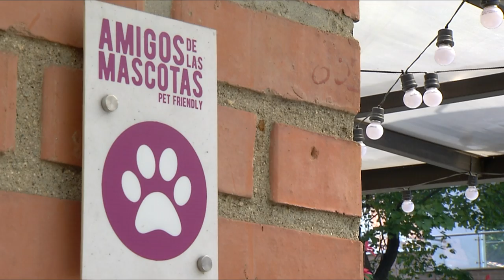Cozy ensaladas - Timothy [Estilo Medellín] Telemedellín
Timothy Hoy en EstiloMedellín hablamos con la creadora de Cozy ensaladas y el cantante Timothy.